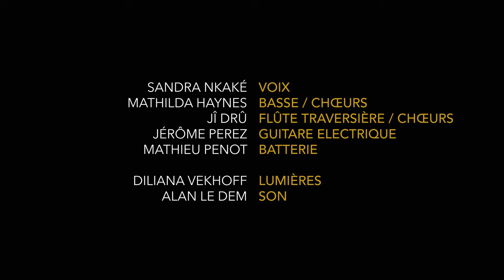Sandra Nkaké - MY HEART [Official Live Session]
Sandra Nkaké présente My Heart (session live).

Un film de Jean-Baptiste D’Enquin
Images, montage et étalonnage : Jean-Baptiste d’Enquin
Support technique: RIOT, Cité Carter (Amiens)

Merci à toutes les équipes de Cité Carter.
Merci à La Maison de La Culture d'Amiens pour le prêt de backline.
Etre sur scène avec me ami.e.s est un beau cadeau de la vie! Je suis heureuse de le partager avec vous. Cette chanson raconte l’histoire d'une femme qui écoute son cœur, sa voix intérieure et se relève face aux chocs et aux agressions. Je viens d’une lignée de femmes qui ont failli mourir sous les coups de leurs conjoints, qui ont été piétinées, violées, incestées, humiliées et qui pourtant se sont relevées, se sont reconstruites et m’ont transmis le feu de la lutte. Sur ma route, j’ai rencontré d’autres femmes dont les parcours m’ont inspirée et m’ont donné la rage, la détermination de lutter contre ces violences. Mon cœur est mon moteur et mon arme!
Chanson écrite et composée par Sandra Nkaké et Jî Drû
Editions Première Music Group

Enregistré par Alan Le Dem, assisté de Gérald Vicente à Cité Carter (Amiens)
Mixé par Mathieu Penot au studio NOZAMOZA

Sandra Nkaké : voix
Jî Drû : flûte traversière, voix
Mathilda Haynes : basse, voix
Jérôme Pérez : guitare électrique
Mathieu Penot : batterie
Diliana Vekhoff : lumière
Alan Le Dem : son
Gérald Vicente : son
Georges Santos de Oliveira : régie
Sandrine Deniau : assistante plateau
Seka : photographe
Avec le soutien de l'ADAMI, la SPPF, le Centre National de la Musique, la SACEM